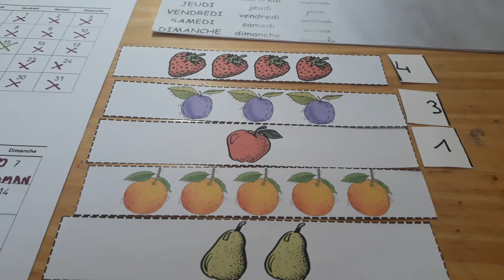JOUR 3 SEMAINE 10 GRANDE SECTION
petit rituel de la date pour l'école à la maison en grande section.